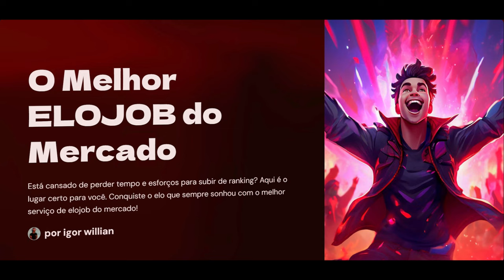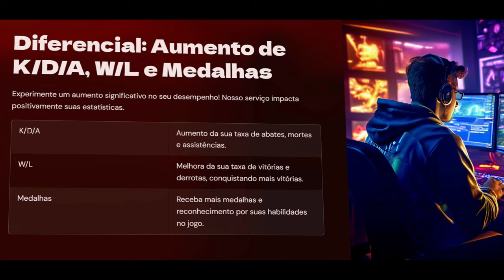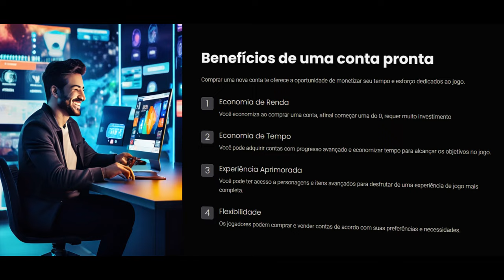Jogando AGRESSIVO de SNIPER | PRATA ao IMORTAL #13